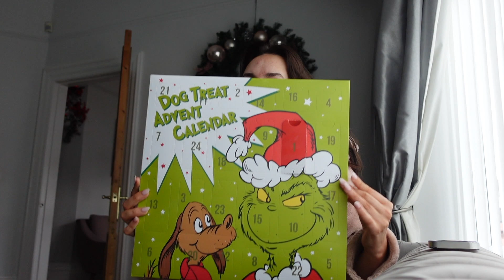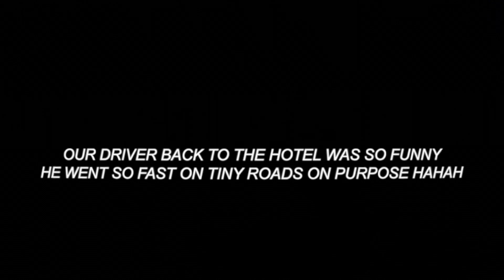VLOGMAS DAY 3 | Winter Cave Walk & Meeting Santa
hi guyssss, VLOGMAS DAY 3 IS HERE!!! time to get festive!

My name is Lily Corcoran and I am 23 years old from England!
My channel is based around all things I love such as beauty, fashion and vlogs and anything else i can think of.